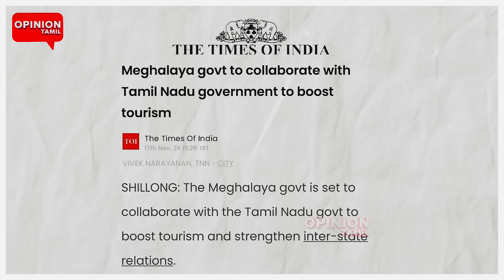பாஜக ஆதரவு வாபஸ்! ஸ்டாலின் பக்கம் சாய்ந்த கூட்டணி! அலறிய அமித்ஷா | Yasir | MK Stalin |Meghalaya |BJP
ஸ்டாலின் பக்கம் சாய்ந்த பாஜக கூட்டணி! அலறியடித்து ஓடிய அமித்ஷா | Yasir | MK Stalin | Meghalaya | BJP